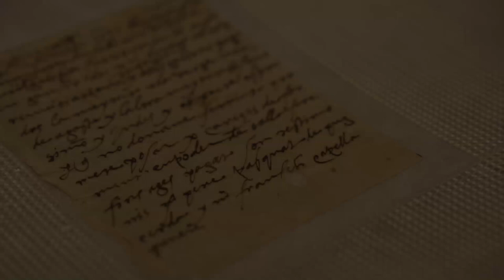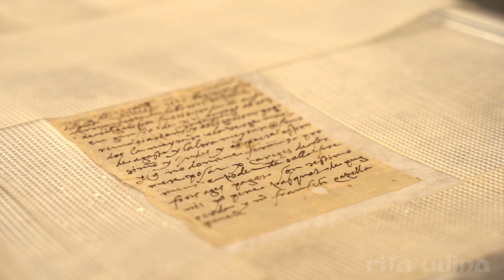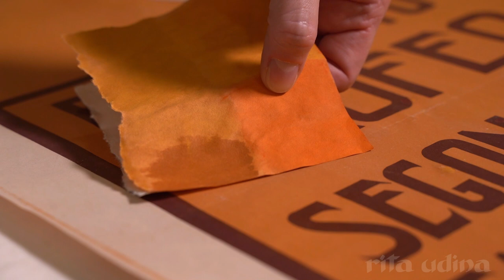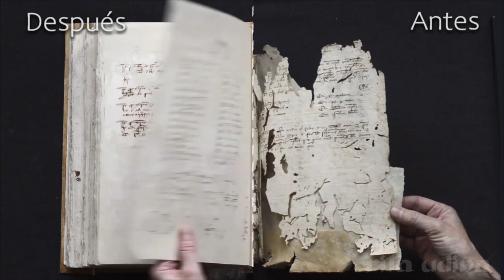Profession: Book and Paper Conservator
What does a paper conservator do? Whom does she work for? What skills and knowledge does she ought to have?
Preservation and conservation, a field linked to science, history and arts and crafts.
This video or the Arts and Humanities Entrepreneurship Hub (AHEH) explains what differenciates us from forgers and shows -among other- how we produce a hand-made suction table to restore paper artifacts, with loads of creativity, a feature most necessary to become book and paper conservator. Enjoy it!

⌛ Episodes/chapters:

0:00 What does a book and paper conservator do?
0:16 Manuscript from Terrassa (Regional Archive of Vallès Occidental)
0:20 Manuscript from Cervera (Regional Archive of  la Segarra)
0:25 Manuscript from Lleida (Historical Archive of Lleida).
         Leaves wet cleaning, conservator Paula Bueso.
0:44 Manuscript from Tortosa (Regional Archive of Baix Ebre)
         Finishing the restored folios, conservator Ana Tourais.
1:00 Gouache on paper by Joan Ponç
         (wet cleaning and inks fixation).
1:12 Tools and equipment (suction table)
1:23 Manuscript from Lleida: infilling losses (paper pulp leafcast)
1:31 Manuscript from Cervera (Regional Archive of  la Segarra)
         (disbinding and documentation of locks' knots).
1:44 Manuscript from Association of Architects of Catalonia
         (Repair of the locked lock inside a book cover)
1:49 Inpainting (retouch) on a poster.
2:26 Manuscript from Regional Archive of Alt Empordà
         (broken endband, in the need of repair, or reproduciton).
2:28 Endband on printed book being reproduced..
2:35 Gouache painting, fugitivity test on inks.
         (Centre for Contemporary Textile Art, Sant Cugat del Vallès).
2:44 Preparation of chelating solution.
2:46 Fluoroglucine test to detect lignin on paper
2:52 Manuscript from Terrassa (Regional Archive of  Vallès Occidental)
         (measuring the folios' thickness)
3:02 Lining and backing an oversized poster.
3:07 Pressure sensitive tape removal from tracing paper.
         Drawing by Domènech i Montaner (Association of Architects of Catalonia)
3:11 Exhibiting "The disasters of war", by Goya, once restored.
3:15 Manuscript from Tortosa (Regional Archive of Baix Ebre).

Let’s connect!